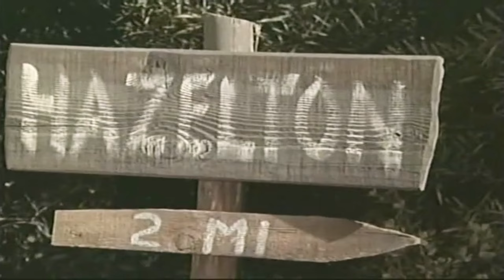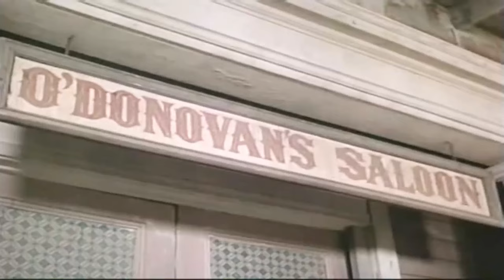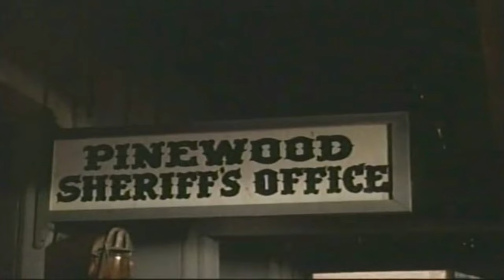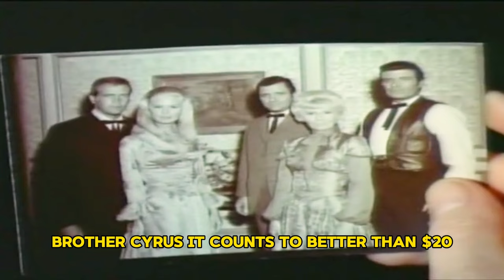The Big Valley Season 3 💥Ep 13+14💥(NEW UPDATE) Classic Western TV Full Series - Western Movie